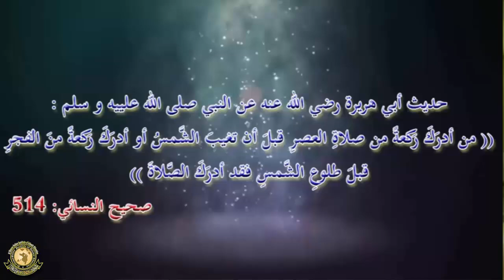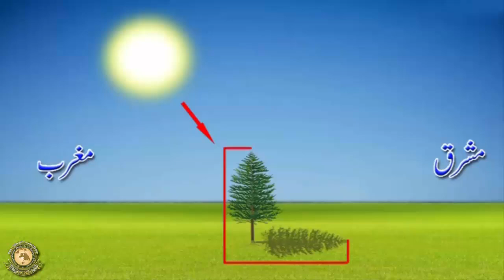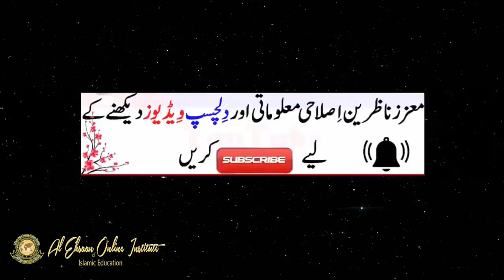Zawal Ke Auqat | Zawal ke Waqt Namaz Padhna | Abu Saif | Muhammad Rafiq | Al Ehsaan Tv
In this video, the times of fall have been explained in detail and it has also been explained that if the time of fall comes while performing Fajr prayers, then the prayers should be performed in full or not.

AGAR AP KO YEH VIDEO INFORMATIVE AUR ACHA LAGAY TO APNAY WHATSAPP AUR FACEBOOK PAR ZAROR SHARE KARIN,

ACHI BAAT SHARE KARNA SADQA HA,